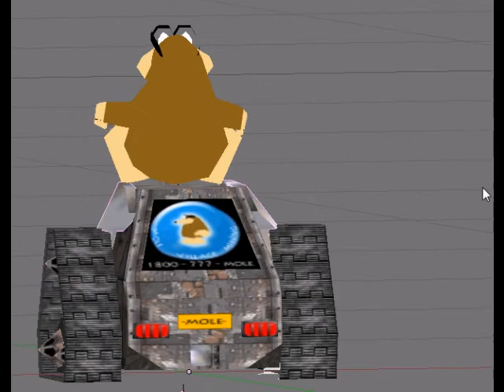Banjo Unity - Mole Village Miner